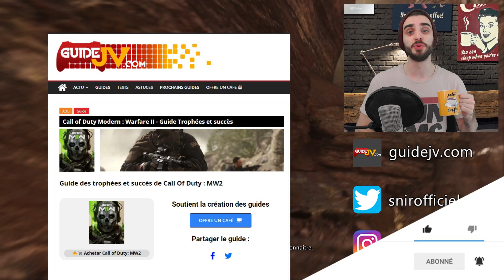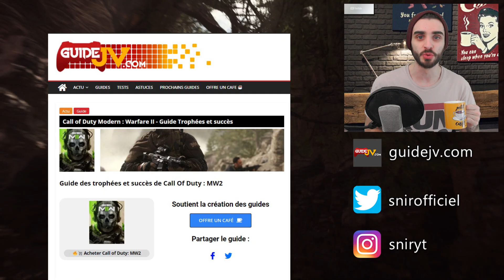Call of Duty Modern Warfare 2 (2022) - Colère Aveugle Guide Trophée / Succès (2 ennemis sous flash)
Nouvelle vidéo guide trophées & succès sur Call of Duty MWII, comment débloquer : Colère aveugle : en mode Campagne ou Coop, tuez 2 ennemis tout en étant sous les effets d'une grenade flash

À faire dans la mission 6 : Protection du cartel

Call of Duty MW2 Guide Trophées
Call of Duty Modern Warfare 2 Guide Succès

Snir ☕